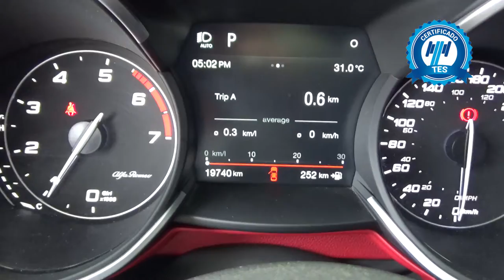Alfa Romeo / Stelvio TI / 2018 - J7C08981